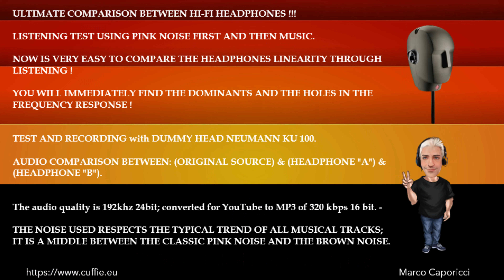GRADO SR60X VS GRAD0 SR80X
GRADO SR60X  VS  GRAD0 SR80X - Ultimate Sound Test Comparison between headphones !!